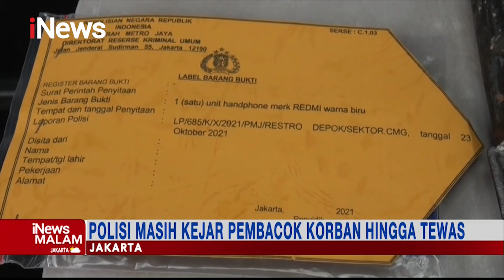Pembegal Pegawai Basarnas Ditangkap iNewsMalam 01/11